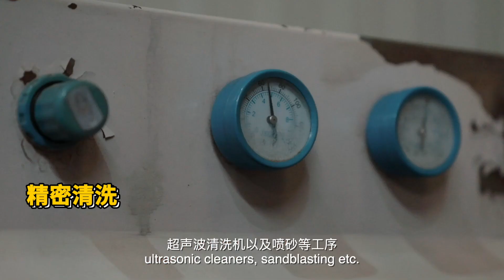Hefei Workshop - Episode 1 - Cleaning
The Specialist and the anchorwoman went to the Cat dealers ‘workshop to show the audience a series of standardized processes of cleaning, disassembly, and testing etc., through a fun and interactive format, showing the advanced equipment and first-class services of the Cat dealers’ workshop.